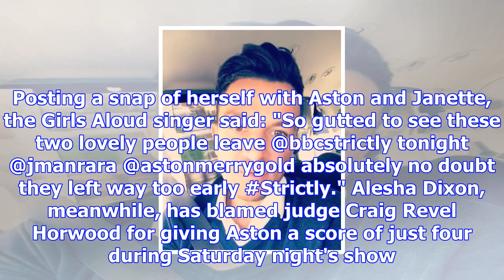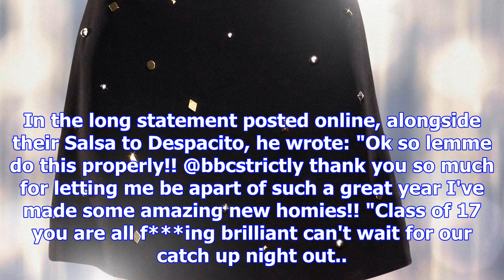Peter andre says aston merrygold's shock strictly exit 'doesn't sit well' with him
PETER Andre has waded into Strictly Come Dancing's latest controversy, admitting he is furious that ...